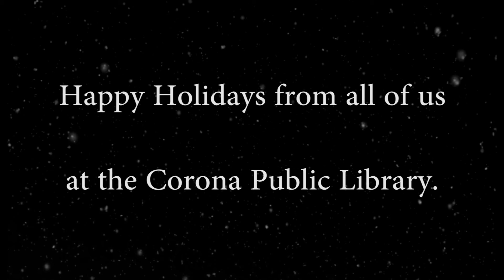Snowy Winters Past of Corona